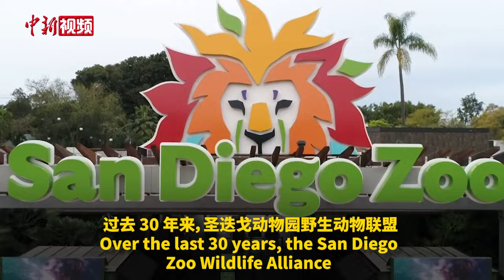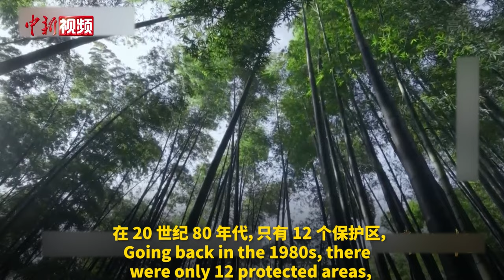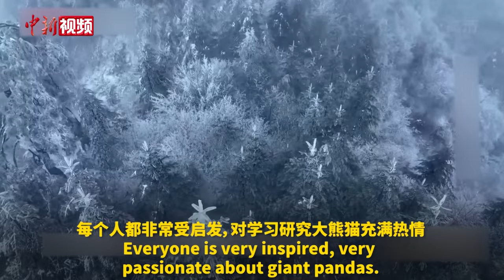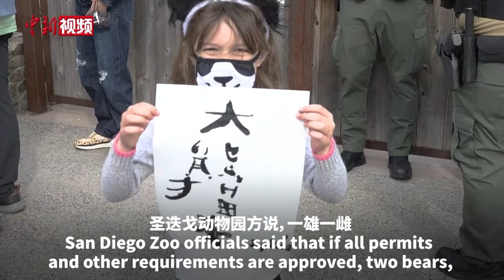大熊猫：中美友谊使者背后的故事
多年来，大熊猫作为中美人民的友谊使者，增进了两国人民的友好，人见人爱。华盛顿国家动物园和圣迭戈动物园的专家近日接受采访时表示，他们见证了多年来中美双方科学家一起努力，在大熊猫保护合作与研究取得的丰硕成果。